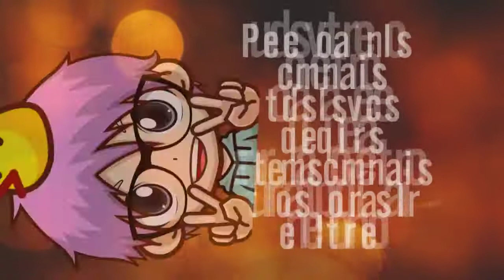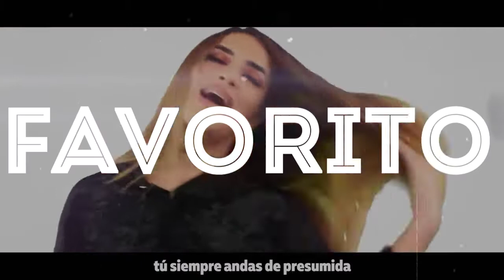TORNEO DE ROAST YOURSELF I VOTA POR QUIEN QUIERES QUE ENTRE AL TORNEO I Tik Boom Ander